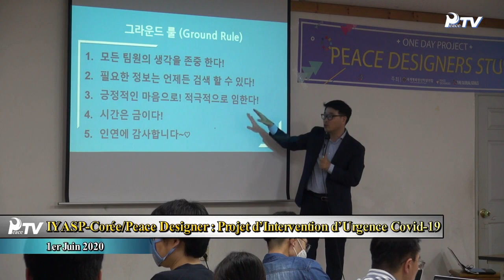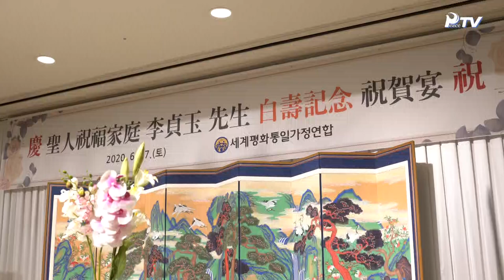HJ Global News semaine (4.7.2020)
1. Activités de la Vraie Mère
- Rencontre Spéciale de la Vraie Mère avec les Étudiants de l’Université Nationale de Cheon-Il Guk

2. Nouvelles des missions
- Activités de Paix(FPU-Corée : Séminaire des Responsables Locaux / 2e Séminaire en Ligne de l’AIMP / FPU-Bhoutan : Webinaire sur la Paix / IAYSP-Asie du Sud : Peace Talk sur la Pandémie de Covid-19)
- Activités des Jeunes(IYASP-Corée/Peace Designer : Projet d’Intervention d’Urgence Covid-19 / IAYSP Sao Tomé-et-Principe : Séminaire de 21 Jours / Thaïlande : Réception de Bienvenue des Nouveaux Membres de CARP)
- Autres Nouvelles(Cérémonie de Seonghwa de Moon Yong-hyun, Messie National du Guatemala / Corée : 100e Anniversaire du Membre Aîné Lee Jeong-ok / Asie-Pacifique : Célébration de la Victoire de la 2e condition de 40 Jours de Hoondokhae en ligne / Amérique Latine, Sous-région 2 : Séminaire de 2 jours en ligne / Cameroun : Don de la Vraie Mère pour l’Afrique et Célébration du Jour de Toutes les Vraies Choses / Japon, Sous-région 1 : District de Tochigi/Église d’Uzunomiya - Cultes à Domicile / Corée : Inauguration de l’Église de Songpa)